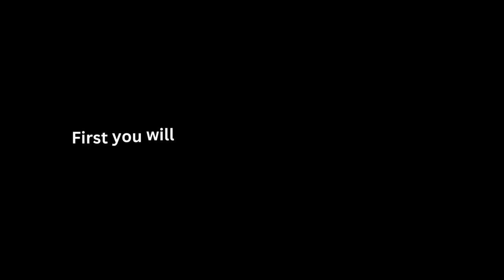How to get the UFO in PTFS Roblox.